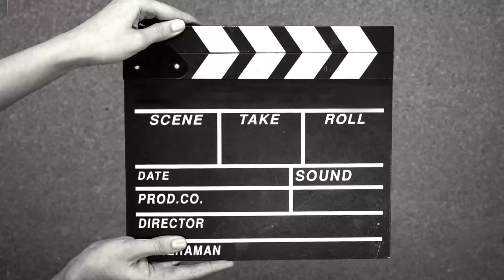My First Vlog | Raja Sahib Mazara | Tu Mera Rakha | Amrit Mann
Music